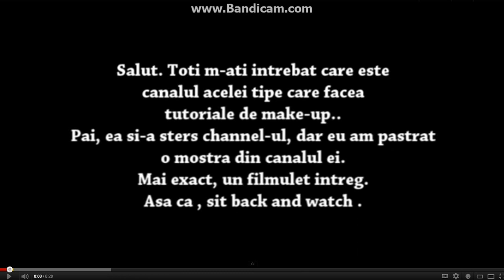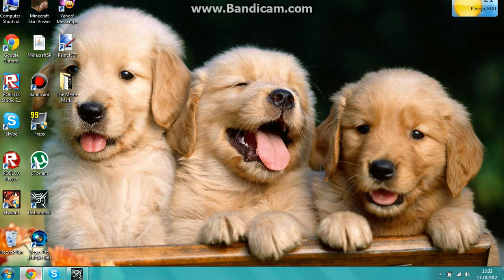Reactie ,, Make Up Proffesional,, ( Eu nu copiez , eu ciordesc ) :D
OOMPA-LOOMPA :)